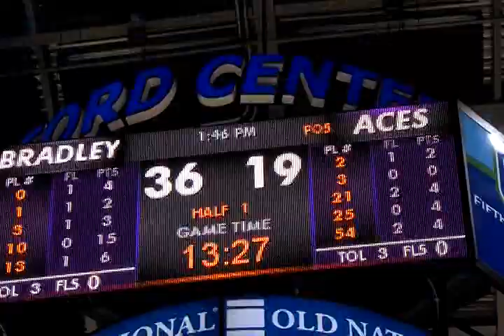University of Evansville Women's Basketball Highlights vs. Bradley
- Evansville's Senior Class combined for 44 points, but it was not enough on Sunday, March 3, 2013, as the visiting Bradley Braves posted a 73-57 victory over UE at the Ford Center.